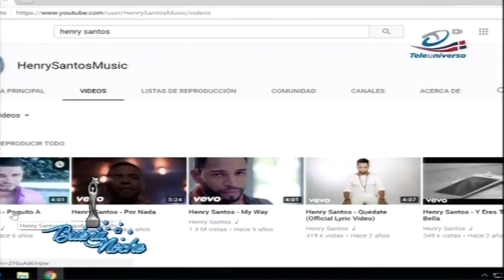Nelson Javier Entrevistó a Henry Santos y Nunca Pensó que esto pasaría en "Buena Noche TV" - 1/2